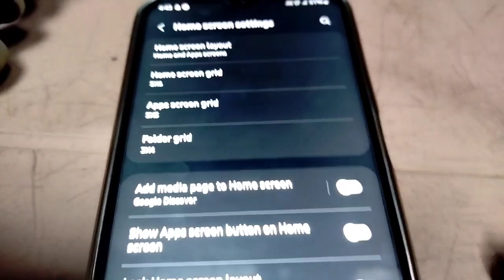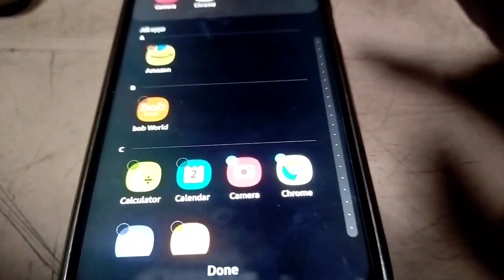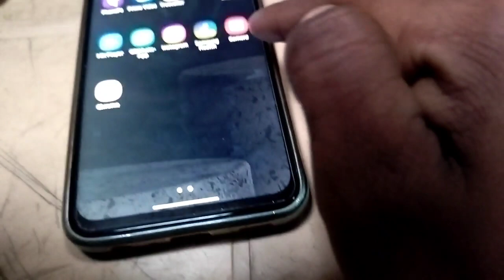How to hide & unhide app in Samsung galaxy A13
aaj ke is video me bataya hoon ki samsung galaxy A13 me aap hide kaise kare  | samsung a13 me apps ko hide kaise kare | samsung a13 hide app kaise kare ye video pura dekhate rahiye aapko pata chal jaega samsung a13 me aap hide kaise karte hai

Your Queries-

how to hide app samsung a13
Samsung galaxy a13 hide app kaise kare
Samsung galaxy a13 app hide aur unhide kaise kare
Samsung A13 phone me apps ko hide kaise kare
Samsung A13 mobile me app ko hide kaise karte hain
Samsung galaxy a13 mobile me app hide kaise hota hai
hide app Samsung A13
Hide app Samsung galaxy a13
hide apps samsung a13 mobile me kaise kare
hide aur unhide samsung a13 me
Samsung a13 hide app kaise Kiya jata hai
Samsung phone me app hide kaise karte hai